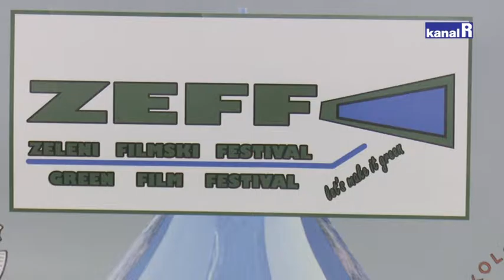ZELENI FESTIVAL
Otvoreno drugo izdanje riječkog Zelenog filmskog festivala